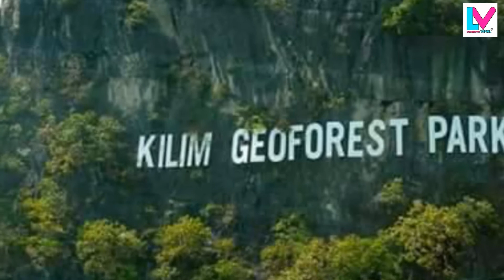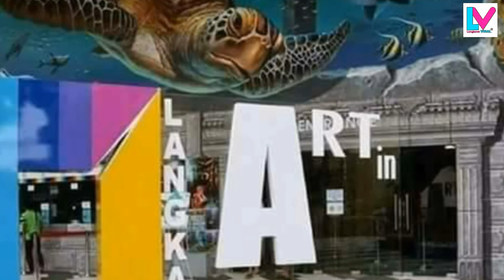Langkawi : 20 Must Visit Places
Tempat menarik yang anda harus lawati ketika berada di Langkawi